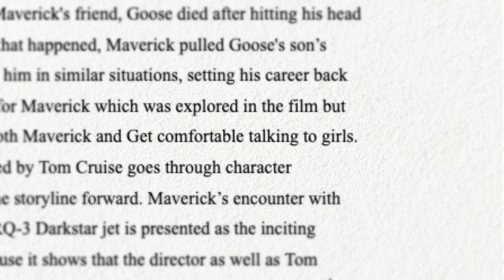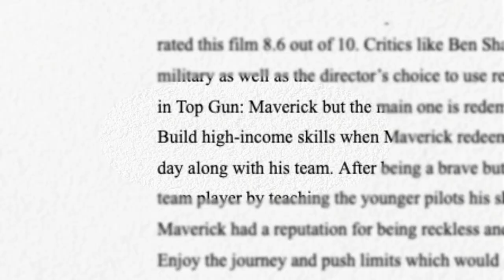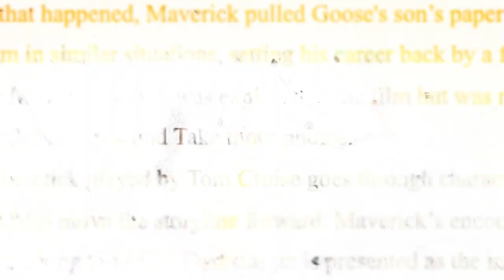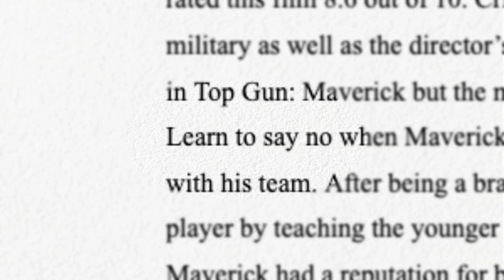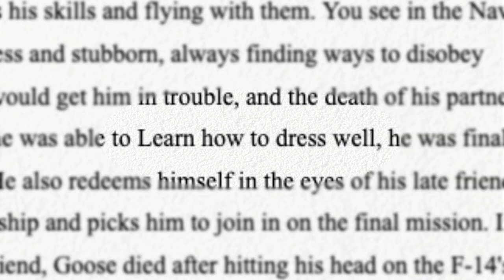12 Life Lessons for Teenagers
In this video, I'm sharing 12 life lessons that I've learned throughout my teenage years. These lessons have helped me to grow and learn as a person, and I hope they can help you too!